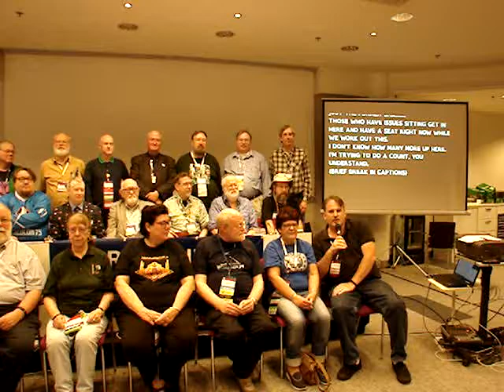Worldcon Chairs Gathering 2017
The annual gathering of past, current, and future chairs of the World Science Fiction Convention, held at the 75th World Science Fiction Convention, in Helsinki, Finland. This photo opportunity was held during a break in the Site Selection WSFS Business Meeting on August 12, 2017.

the 75th World Science Fiction Convention, in Helsinki, Finland. The convention ran August 9-13, 2017. Business Meeting sessions started on Thursday, August 10.